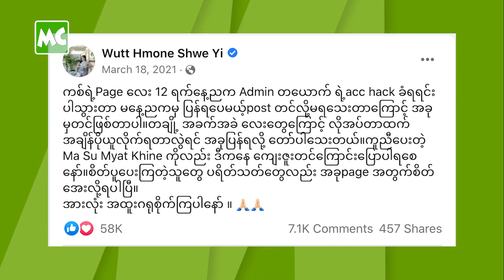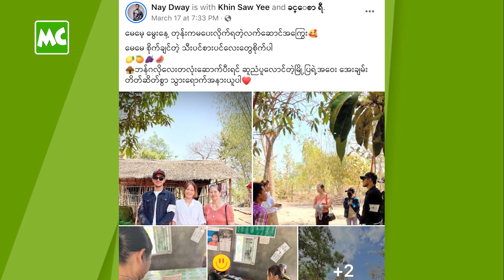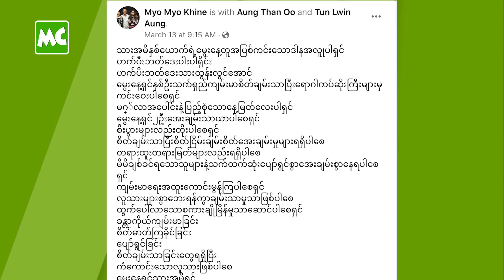Celebrity နေ့စဉ်သတင်း၊ မတ်လ (၂၀) ရက်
မတ်လ (၂၀) ရက်နေ့ အတွက် Myanmar Celebrity အနုပညာ နေ့စဉ်သတင်း။

1. အောင်ရဲလင်း ရွေးချယ်မယ့် ဘဝ လက်တွဲဖော် က?
2 . ဝတ်မှုန်ရွှေရည် ရဲ့ တပေါင်းလပြည့်နေ့ ကုသိုလ်
3 . သားနဲ့ သမီးက ဘ၀အတွက် အက္ခရာပါ ဆိုတဲ့ သျှန်ထွန်း
4 . ခြံတစ်ခြံ ဝယ်ယူပြီး မိခင်ကို လက်ဆောင်ပေးတဲ့ နေဒွေး
5 . မွေးနေ့မှာ အရုဏ်ဆွမ်း ဆက်ကပ်ခဲ့တဲ့ ထွန်းလွင်အောင်
6 . ကလေးသရုပ်ဆောင် အိန္ဒြာမိုးမြင့် ရဲ့ ပရဟိတ အလှူ

@MyanmarCelebrity Update: Daily Update News of Myanmar Celebrities, March 20, 2022. MyanmarCelebrityNews မြန်မာအနုပညာသတင်း MyanmarCelebrityUpdate AungYeLin WuttHmoneShweYi EaindraMoeMyint NayDway TunLwinAung အောင်ရဲလင်း ဝတ်မှုန်ရွှေရည် # ထွန်းလွင်အောင်